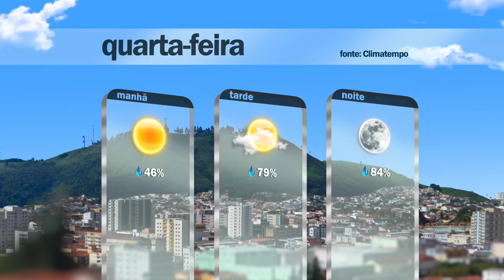Plan Notícias - 1ª edição (27/04/2022)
Motociclista fica ferida após se envolver em acidente contra veículo, no centro de Poços de Caldas.